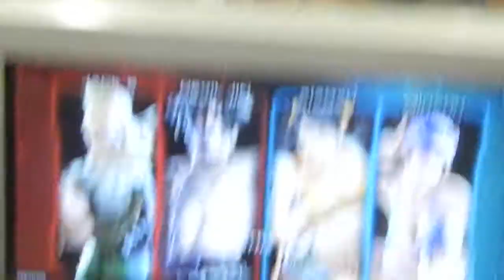TTT2 Cebu Cyber Expo: Grand Finals Alex (Jack 6 / Devil Jin) VS Gogoy (Xiaoyu / Miharu) Part 2